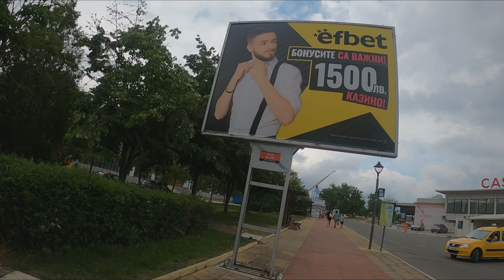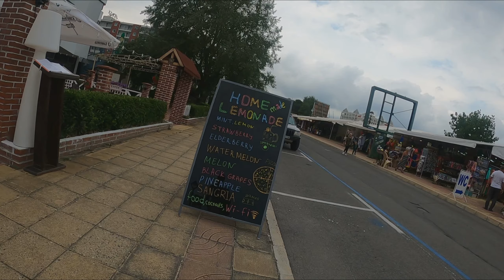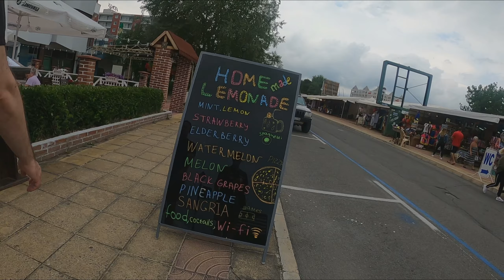Sunnybeach Bulgaria GARFIELD'S REVIEW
SunnyBeach Bulgaria GARFIELD'S